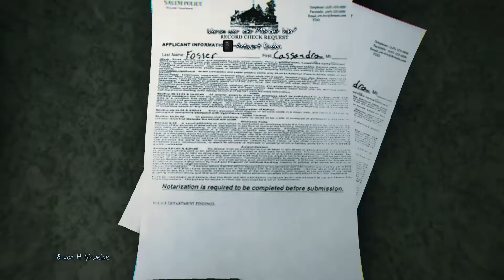► SURPRISE MUTHAF***** | MURDERED: SOUL SUSPECT #2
SURPRISE MUTHAF | MURDERED: SOUL SUSPECT

Deutsch | Let's Play

Wir wurden erMURDERED und suchen nun den Grund warum wir nicht zu Julia dürfen? ... NE Wir lassen uns ganz einfach nicht so aus dem Fenster werfen und sagen einfach CIAO. In MURDERED: SOUL SUSPECT klären wir uns selbst auf ... oder zumindestens finden wir heraus wer und warum wir erMURDERED wurden.

"Als Ronan O’Connor, ein Kriminalbeamter mit bewegter Vergangenheit, in einen brutalen Raub verwickelt wird, wird sein Leben vorzeitig durch einen gewalttätigen und unbarmherzigen Mörder beendet.

Schockiert, sich im Jenseits wiederzufinden, ist seine einzige Möglichkeit die Dimension der „Dämmerung“ zu verlassen, die Wahrheit über seinen Mörder ans Licht zu bringen, ihn zu finden und mithilfe der neu entdeckten übernatürlichen Fähigkeiten seiner gerechten Strafe zuzuführen.

Als Ronan kannst du frei die Stadt Salem erkunden: Finde Hinweise in den Holzhäusern im neuenglischen Stil, in engen Gassen, gotischen Kirchen und der Irrenanstalt. Bekämpfe dämonische Geister, um deine Seele zu retten und schockierende Enthüllungen über den Verantwortlichen für deinen Tod aufzudecken."

Interessiert euch das Spiel?

Die neusten Videos sind geschnitten worden mit Magix Video Deluxe 2016 (sehr zu empfehlen):

Den Rest meiner Ausrüstung findet ihr in der der Kanalinfo

Euer Wolf